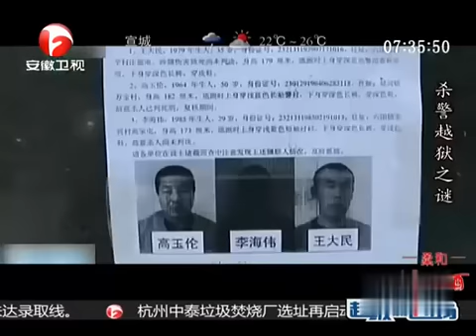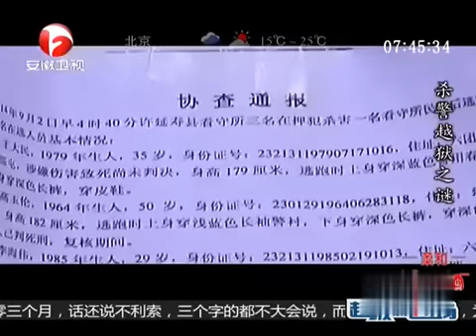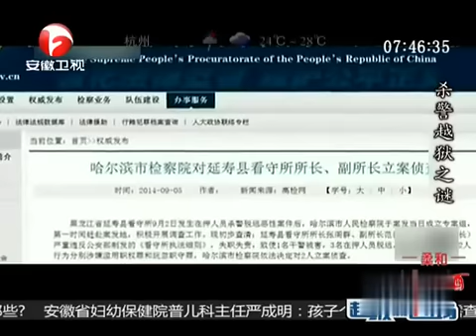三名死囚凌晨4点被突然带出，公然弑警后大摇大摆走出监狱？监控记录下作案细节，令人发指！